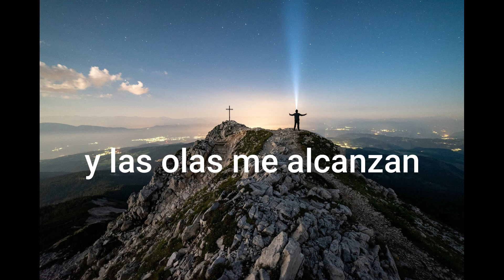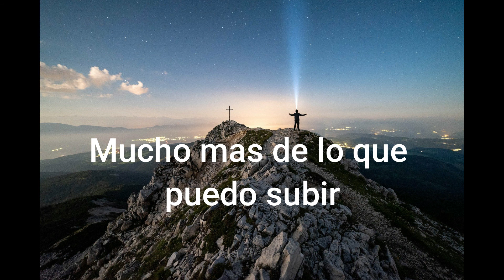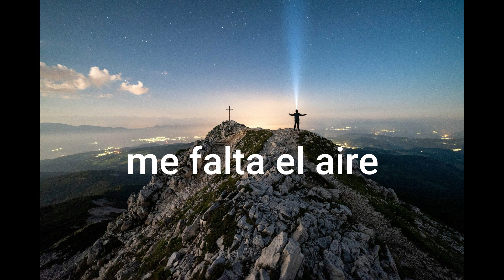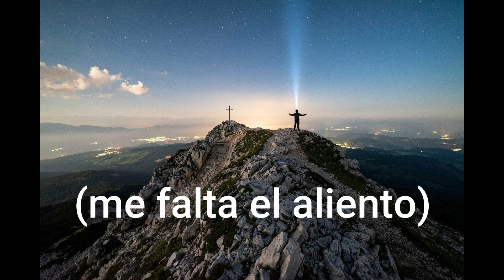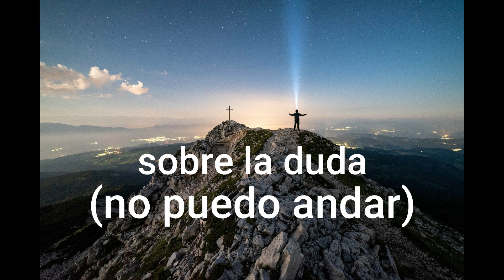ROSA DE SARON FEAT LEONARDO GONÇALVES - SOBRE A DÚVIDA (LETRA ESPAÑOL)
VIDEO ORIGINAL